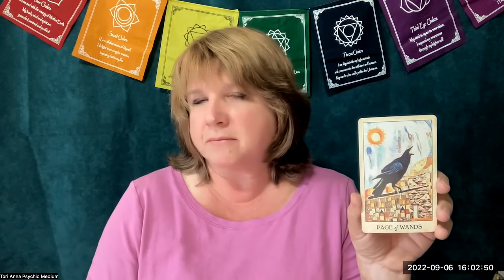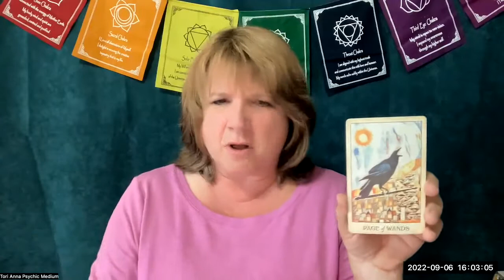Scorpio Bullet Points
Scorpio - Time to start the project no matter what.